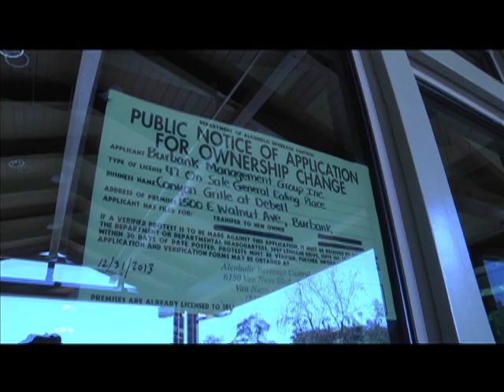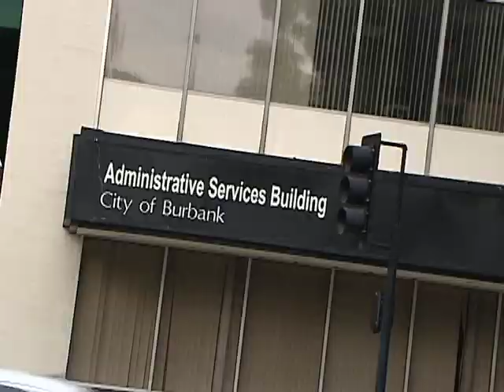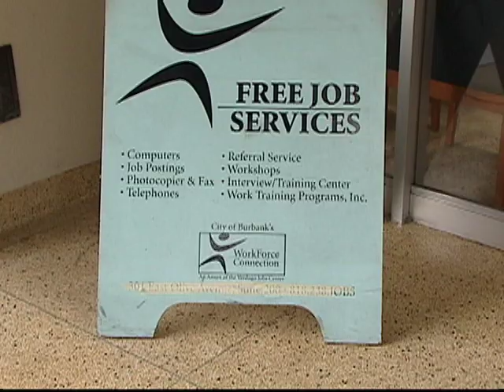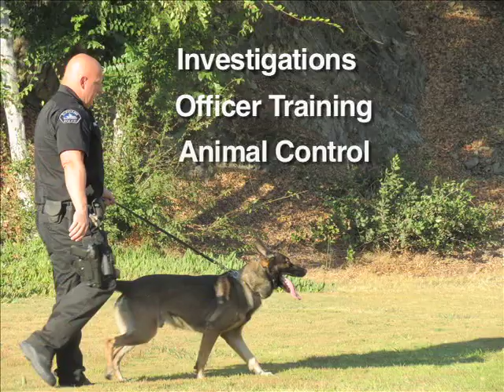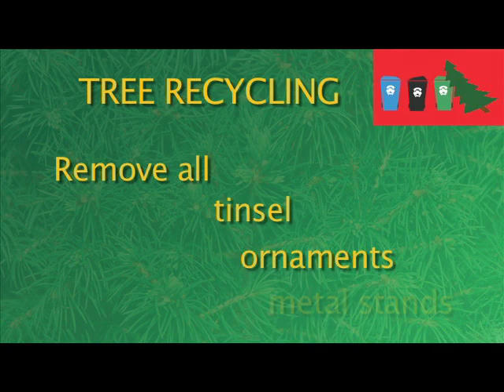What's New In Burbank - January 18, 2014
What's New In Burbank is a timely news-in-brief segment that helps to keep you informed of the latest happenings in and around Burbank.

The January 11, 2014 edition covers these topics:

-DeBell Canyon Grill Opens
-Amateur Photography Contest
-Elks Community Service Awards
-BPD Community Academy
-Burbank WorkForce Connection moves back to the Administrative Services Building
-Holiday Tree Recycling How-To
-Burbank Sports League Sign-Ups